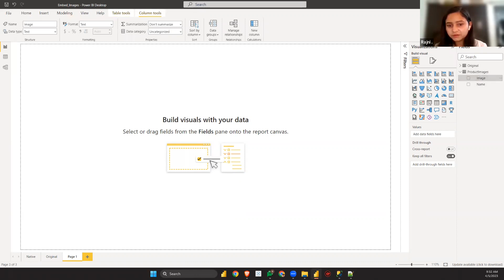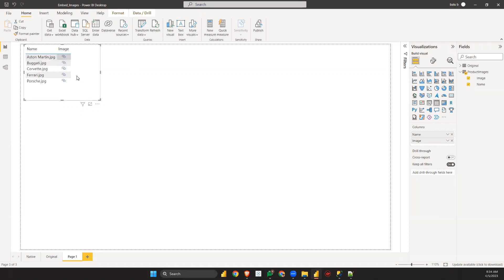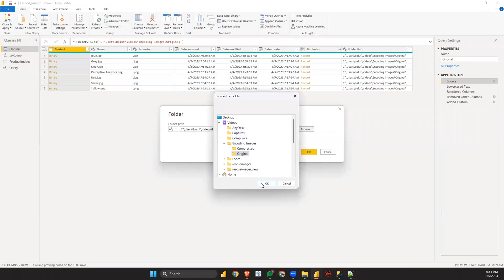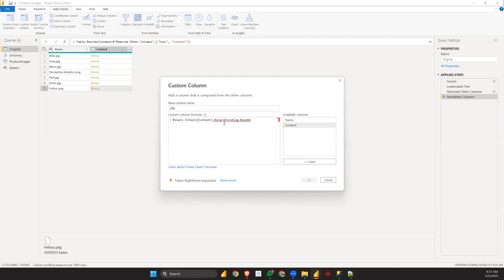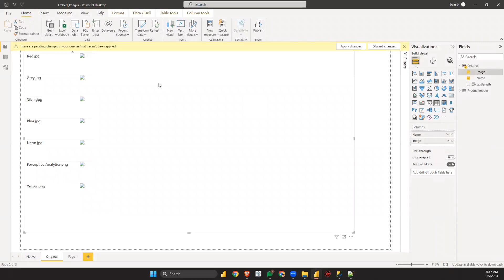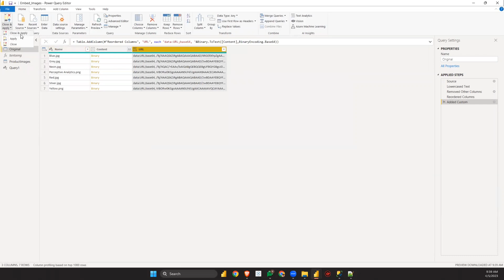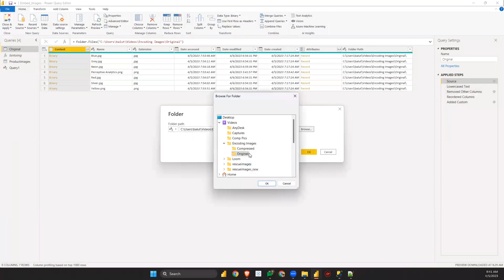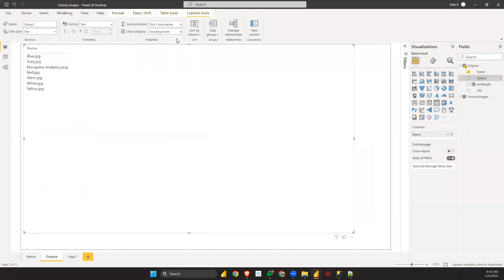Encoding Images to text in PowerBI | Embedding Images in PowerBI | Offline images in PowerBI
Kalam Knowledge Sharing Session (KKSS) is an internal training session in Perceptive Analytics. Our team in Perceptive goes through a daily training session covering various technical and soft skills. check out more about us here: